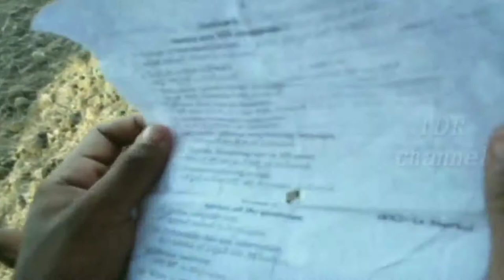yuvarani korila//యువరాణి కోరిక (buddepupeta)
Entertainment
Sir or madam
This video is only entertainment
no money making this video
Delete the video or audio if you have a problem (I don't need my restriction)

Thank you for all youtub channels